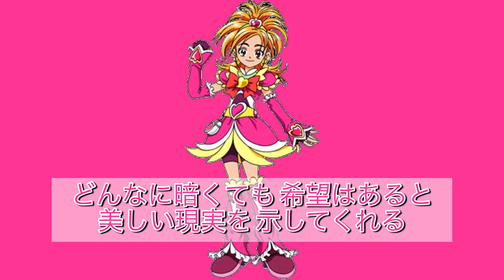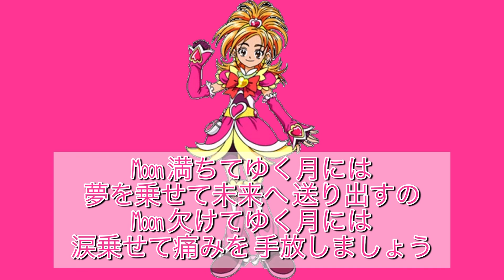海に月、心に光、キラキラと。